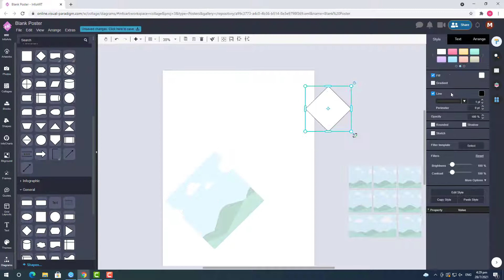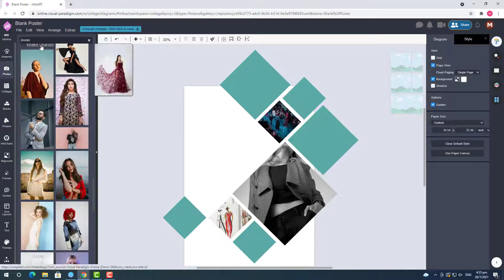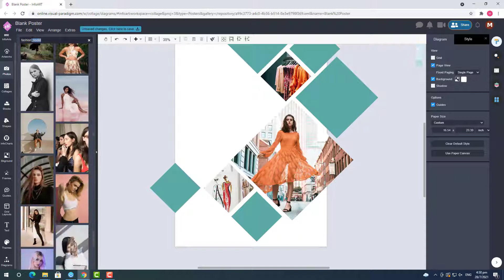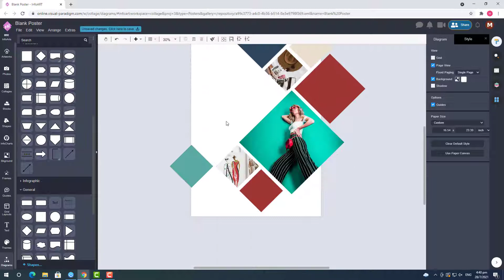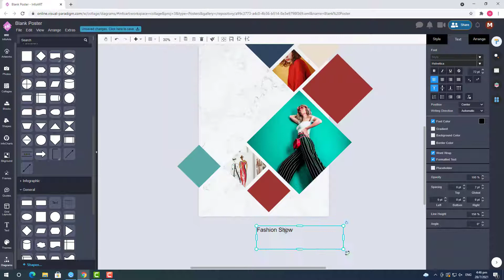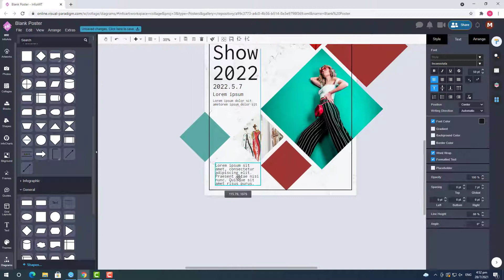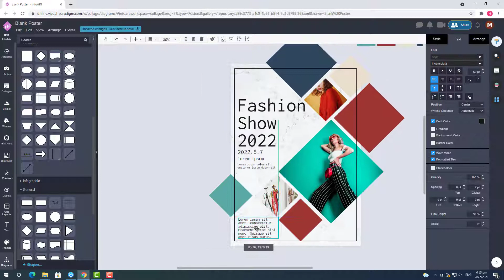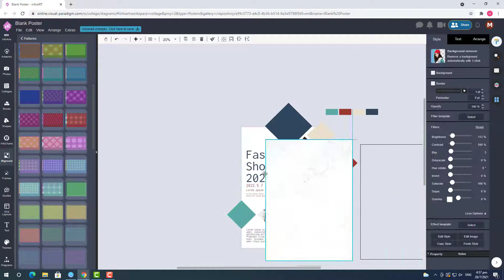Create Poster for a Fashion Show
Hi all, this is the 2nd poster design using VP Online I would like to show, and this time is the promotion of fashion show. I hope you enjoyed it.

* This is only a sample poster design. It is not a real promotion.